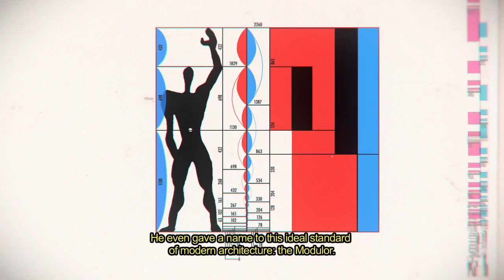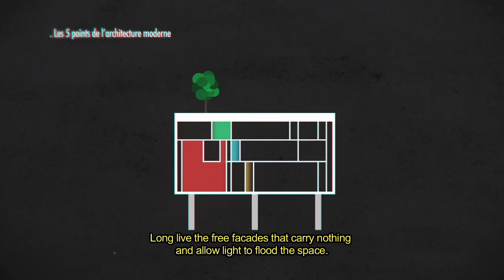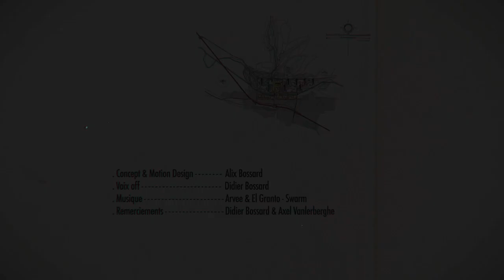le corbusier principes